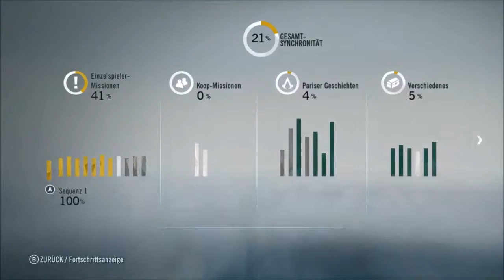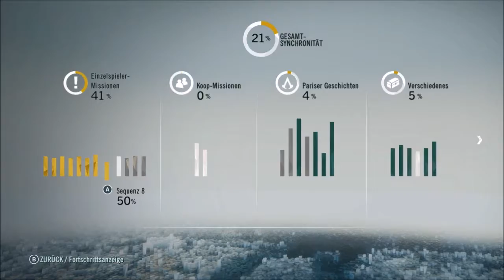Assassin's Creed Unity 24 - Ordentlich Aufräumen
Kommentare sind immer gerne gesehen.